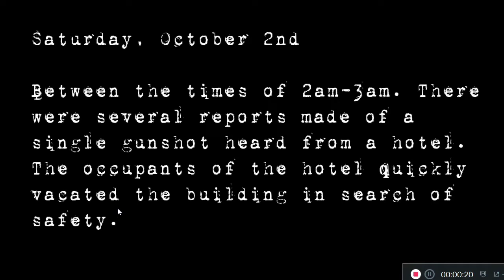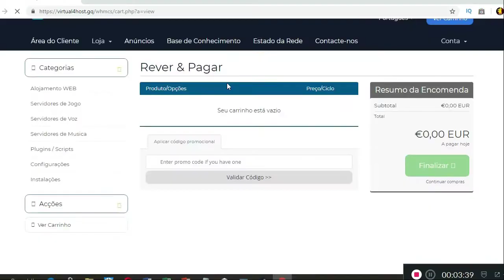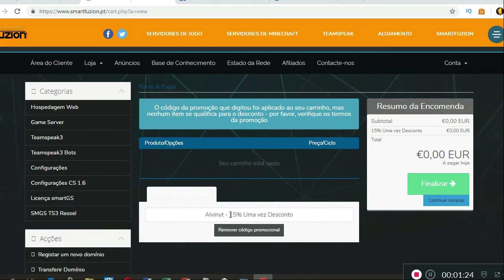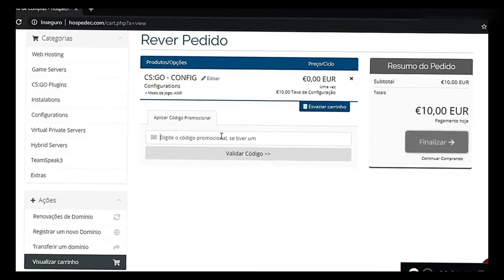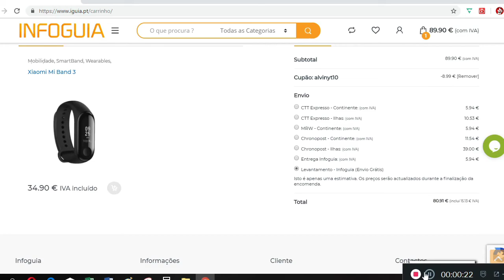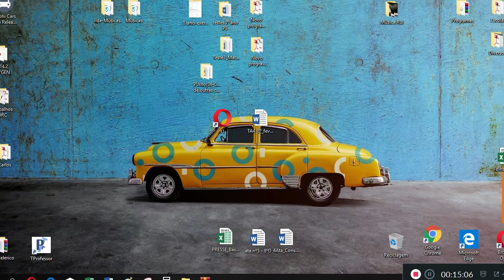Let´s play Hotel Remorse #1-O começo e Hotel de Terror!!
Código de criador na Epic:
Alvinyt
Alvinyt
ALVIN13
Link da loja:
Alvinyt(15%)
Link do grupo da loja na steam:
Alvinyt
Boas pessoal daki é Alvin ZTV e sejam bem vindos ao meu canal!!
O que podes encontrar neste canal?
-Gameplays;
-Creepypastas;
-Tutoriais e muito mais.
Trago videos para poder animar o pessoal!!
SmartFuzion:
Hospedec:
Se não quisseres perder nenhuma notificaçao do meu canal ve as notificaçoes neste aplicativo, nesse aplicativo irás sempre receber as notificaçoes do meu canal: